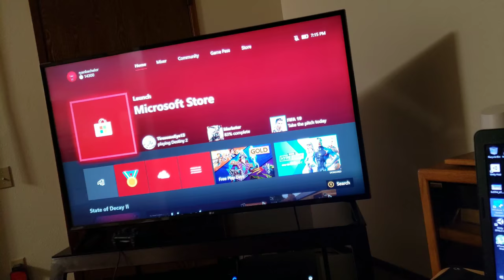my life story vlog 257